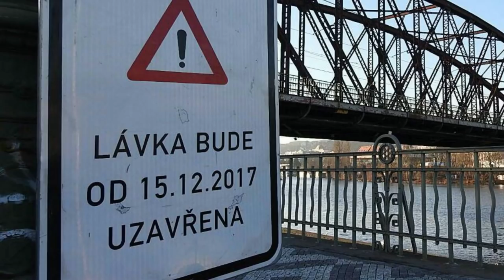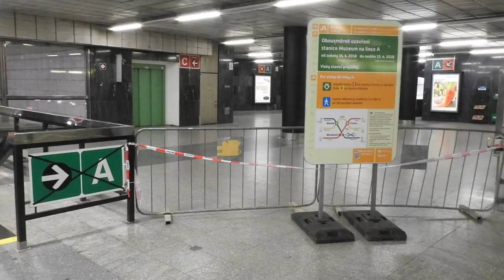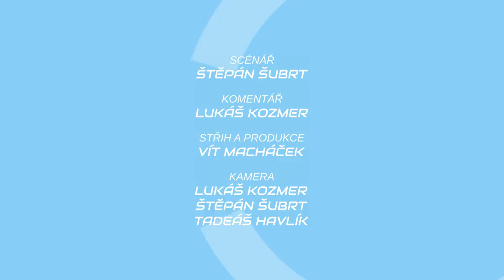METROBUS EXPRES Květen 2018: Nový problémový most a konec opravy na Muzeu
Po Libeňském mostě se přidává Železniční – SŽDC prohlásila, že bude nutné ho zbourat. Tuto a další novinky rozebíráme v dnešním díle pořadu Expres.

Nové video vychází minimálně každé druhé úterý!